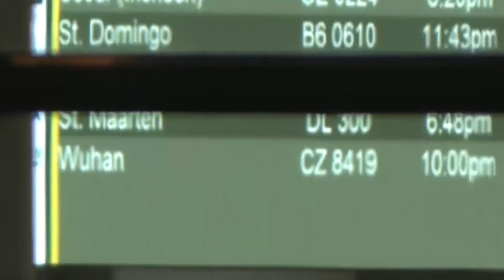CORONA VIRUS COVID 19 STATE OF EMERGENCY, HOTEL AND AIRPORT SITUATION !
Courtesy Videos to
CBSN, ABC News, Inside Edition, Global News, VOA and The Telegraph

This is a compilation update worldwide Goverment for  COVID-19

Viral Viral Viral Channel are here to share everything Viral,Trending and Most Shared Videos.